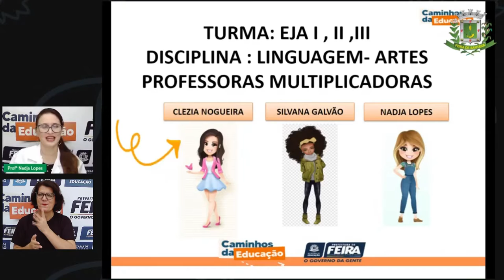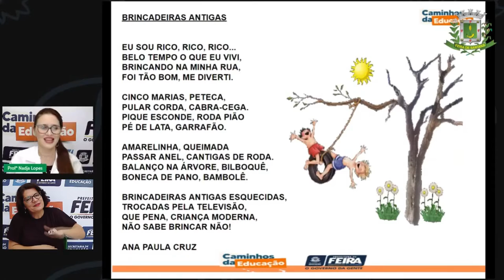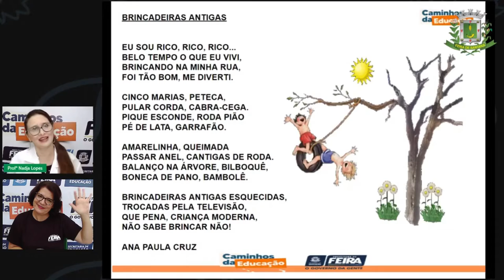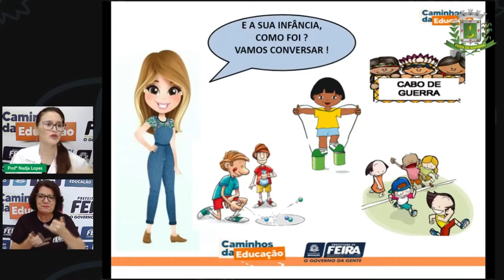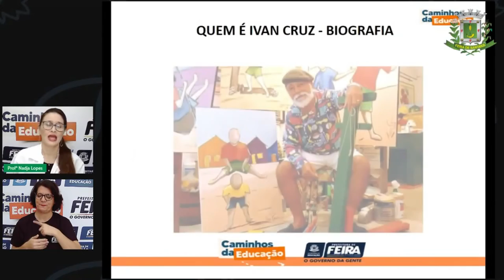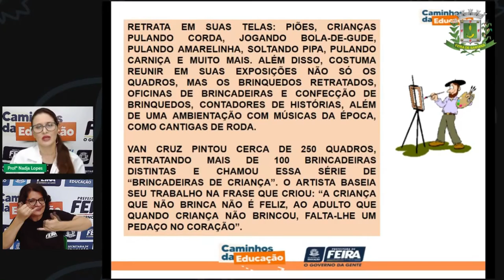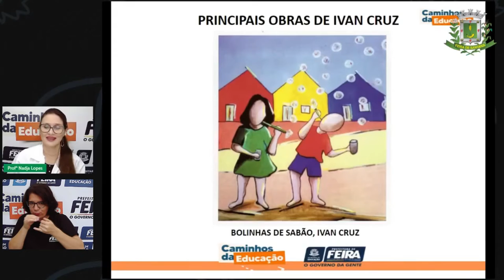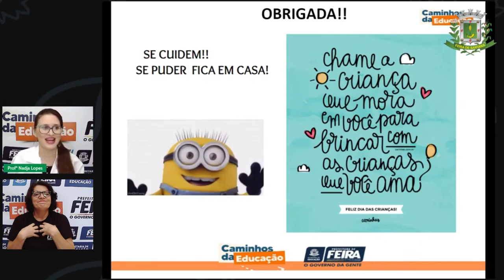1º SEGMENTO Aula 5 Linguagens Artes Mundo do trabalho Obra de Artes de Ivan Cruz Nadja